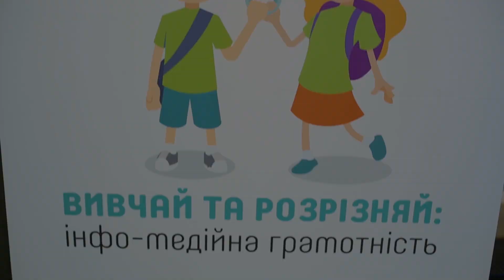Медіаграмотность для директорів шкіл | IREX, 2019 [постролик]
Виробництво: PIN production, 2019